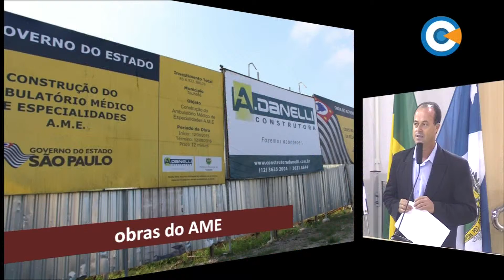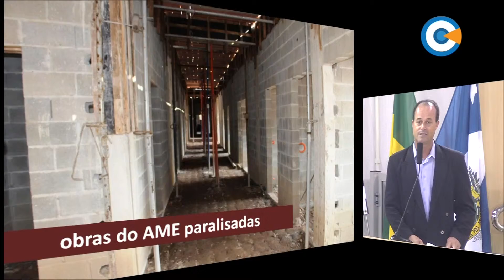Minuto Legislativo - Ver. Salvador Soares - 191ª Sessão Ordinária - 18/04/2016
O vereador Salvador Soares fez um vôo sobre Taubaté para constatação de vazios urbanos e relatou o que viu.